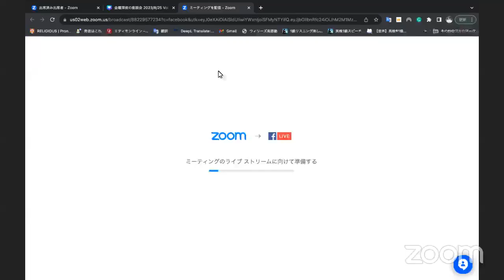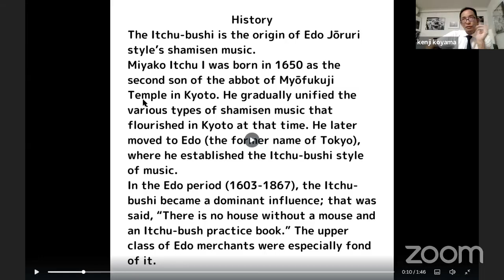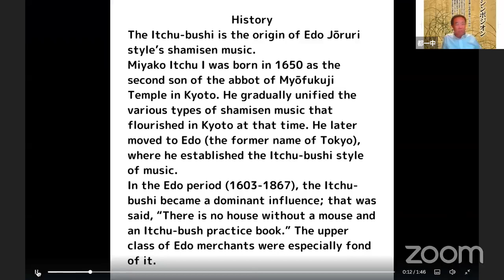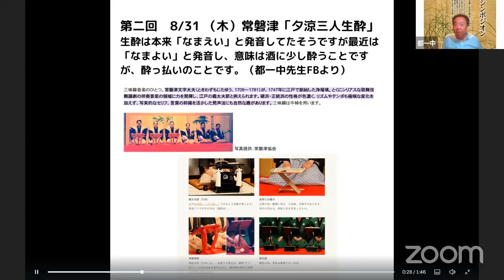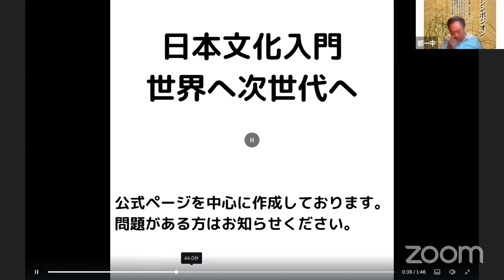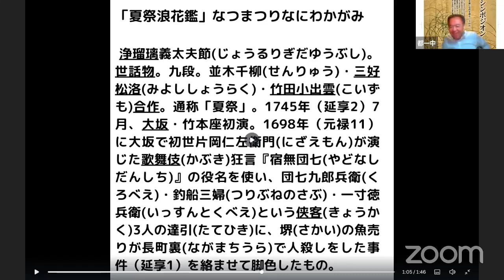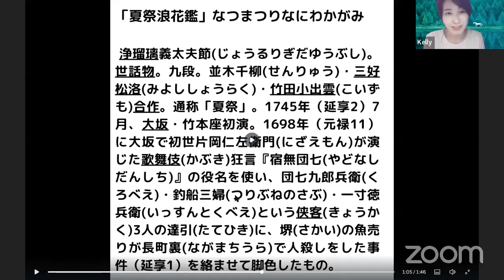2023/8/25 Vol.34金曜深夜の座談会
2023/8/25 Vol.34
金曜深夜の座談会

内容

🌟都一中シンポジオンご案内🌟
次回は8月31日

第二回　8/31 （木）常磐津「夕涼三人生酔」
第三回　9/28 （木）一中節「小町少将道行」
第四回　10/20（金）常磐津「紅葉狩」
第五回　11/16（木）一中節「松襲」
第六回　12/19（火）一中節「三番叟」

18時～受付　18時半開始　21時頃終了予定
【会場】新宿京懐石　柿傳　６階古今サロン
【会費】各回10,000円（税込）
※点心付き（飲物別途）

🌟山種美術館にて青龍堂さんから横山大観の作品を出品中9/24まで🌟

🌟須田剋太🌟

🌟東山魁夷　Higasiyama Kaii🌟

日本文化について、みなさんで学んでいます。

一中節とは？
浄瑠璃、一中節（いっちゅうぶし）は重要無形文化財です。
尾形光琳、近松門左衛門などが活躍しだ元禄時代に、
初代都太夫一中が創始した一中節は、上方の御座敷浄瑠璃として出発しました。江戸時代には「一中節の稽古本のない家はない」と言われるほどでした。上品かつ温雅な語りは江戸時代には大旦那さん、その後夏目漱石などの文豪、帝国ホテル創始者の大倉喜八郎氏、出光興産の出光佐三氏など経済人に愛され現代に受け継がれています。

The Itchu-bushi is the origin of Edo Jōruri style’s shamisen music.
Miyako Itchu I was born in 1650 as the second son of the abbot of Myōfukuji Temple in Kyoto. He gradually unified the various types of shamisen music that flourished in Kyoto at that time. He later moved to Edo (the former name of Tokyo), where he established the Itchu-bushi style of music.
In the Edo period (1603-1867), the Itchu-bushi became a dominant influence; that was said, “There is no house without a mouse and an Itchu-bush practice book.” The upper class of Edo merchants were especially fond of it.